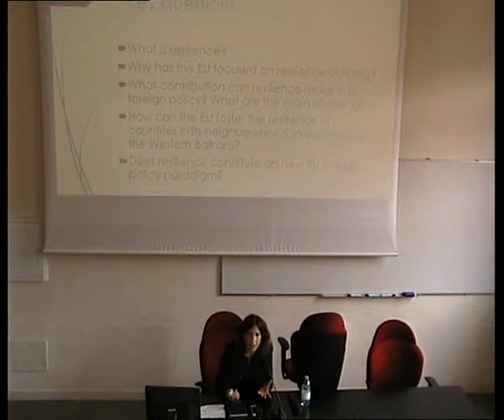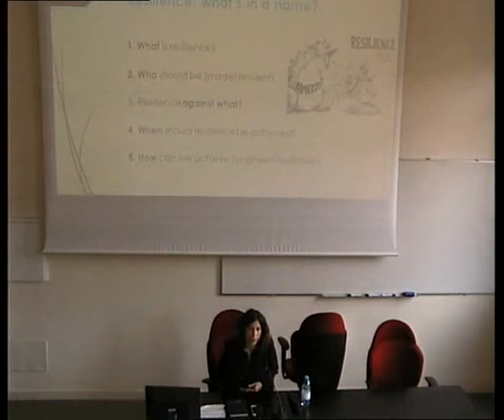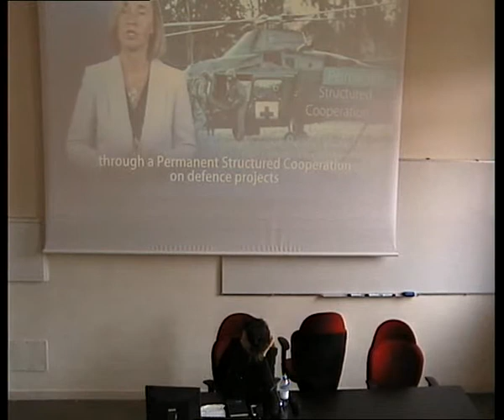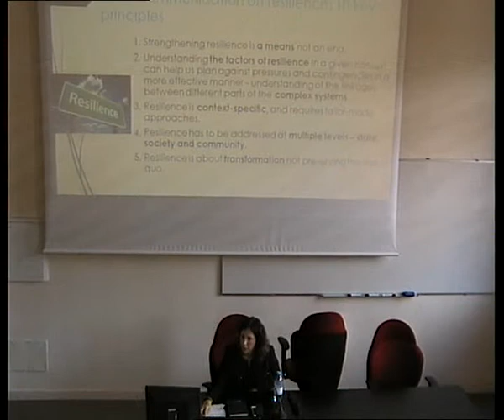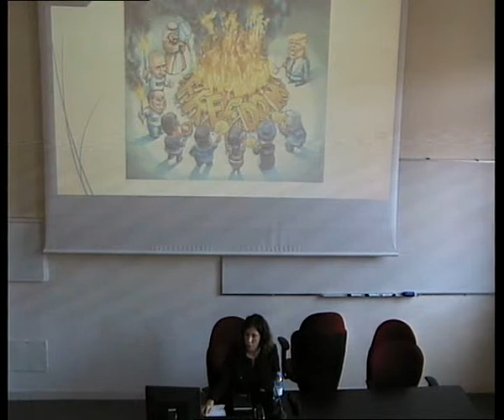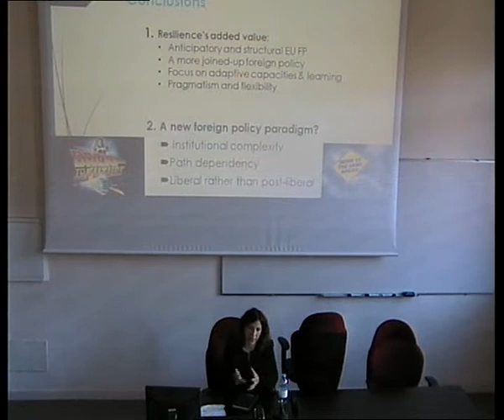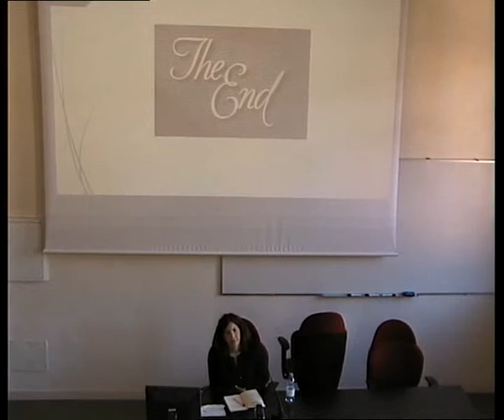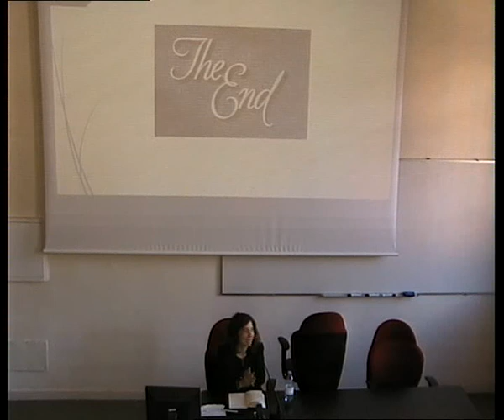Ana E. Juncos: "EU Foreign Policy and Resilience"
Incontro nell’ambito della progetto EUWeBER "The European Union and the Western Balkans: Enlargement and Resilience", promosso dal Centro di eccellenza Jean Monnet dell’Università di Trento in collaborazione con OBC Transeuropa.

Introduce: Roberto Belloni, Università di Trento
Relatore: Garcia Ana Elisa Juncos, Università di Bristol

15 maggio 2019